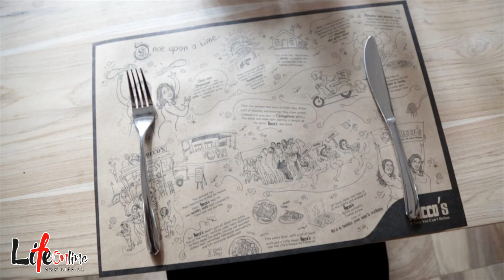Rocco`s Colombo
Fancy some Italian? Rocco's is finally in Colombo and we just couldn't wait to go check them out! Co-owners Judy and Krishanthi started Rocco's from the comfort of their backyard 7 years ago and now the restaurant has 2 outlets to its name and is a place that's loved by many.